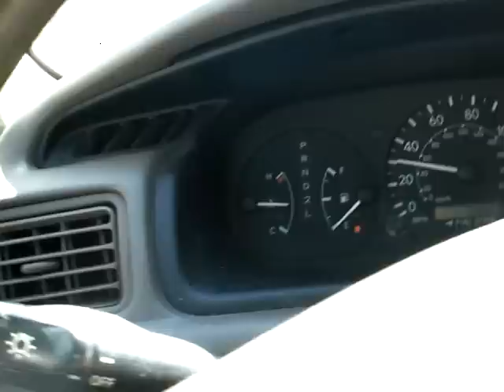GloZell and her drive to the Tonight Show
Jay is staying at the Tonight Show... and that's that...
GloZell.com